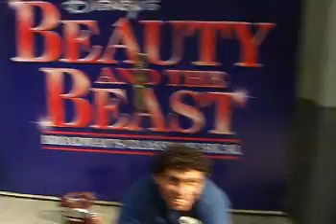al lado del teatro...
Daniel y Tomas esperandonos fuera del teatro...